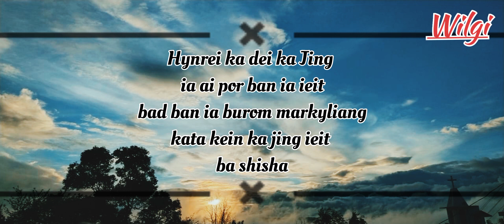Wilgi Dkhar : khasi 💕love 😘 and sad 😢 status